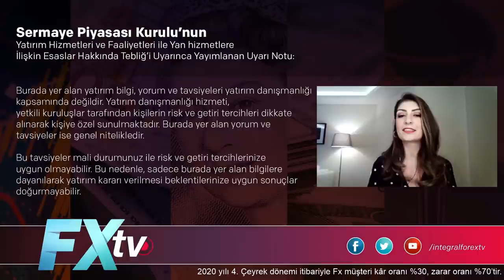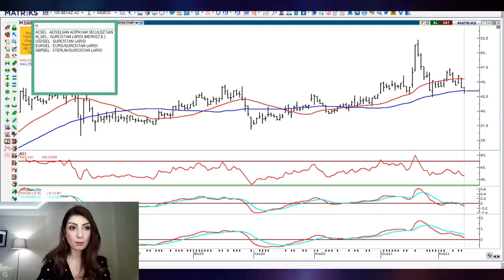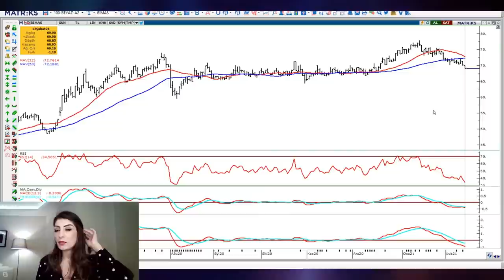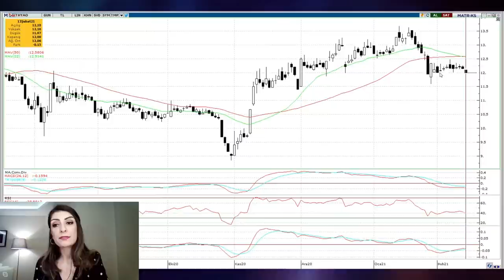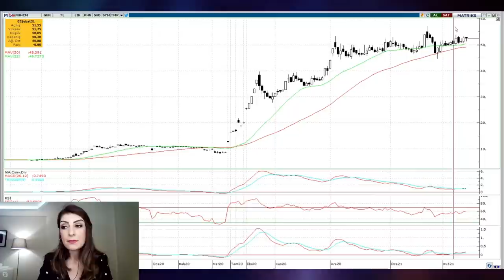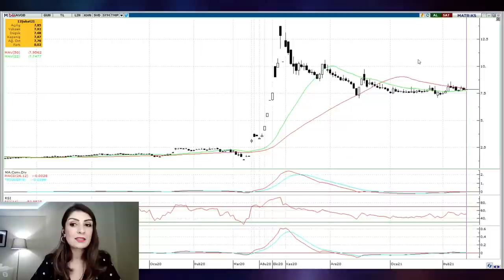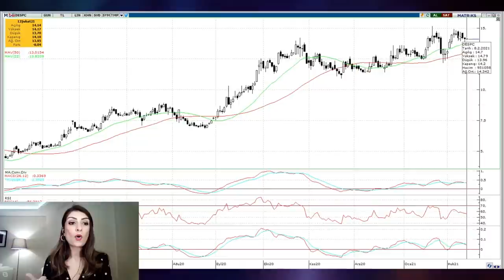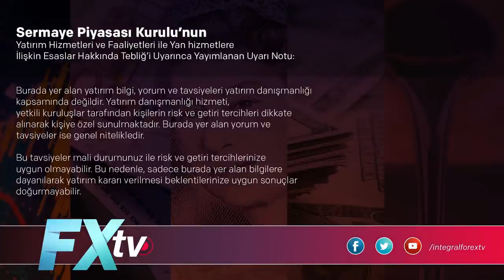Canlı yayında Sorularınızın Cevapları - Seda Yalçınkaya Özer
İntegral Yatırım Araştırma Müdür Yardımcısı Seda Yalçınkaya Özer, İntegral ForexTV izleyicileri için BIST100 ve Dolar’ı yorumlarken, Borsa İstanbul’da işlem gören bazı hisseleri de analiz etti.

00:00 Yasal Uyarı
04:13
07:51
08:44 AGHOL / AG Anadolu Grup
10:29 TKFEN / Tekfen
11:44 MGROS / Migros
13:20 CIMSA / Çimsa
15:05 SISE / Şişecam
16:43 ARCLK / Arçelik
17:57 BIMAS / BİM
19:22 DOAS / Doğuş Otomotiv
21:26 PETKM / Petkim
22:58 HEKTS / Hektaş
24:49 SANKO / Sanko
25:18 EKGYO / Emlak Konut GYO
26:02 ASUZU / Anadolu Isuzu
26:46 NIBAS / Niğbaş
27:42 THYAO / Türk Hava Yolları
29:19 KARSN/ Karsan
30:09 GARAN / Garanti BBVA
31:22 ULUUN / Ulusoy Un
32:29 EGEEN / Ege Endüstri
33:17 VESBE / Vestel
35:02 GOODY / Goodyear
36:17 SKBNK / Şekerbank
37:11 KOZAL / Koza Altın
39:23 YKSLN / Yükselen Çelik
40:29 TKNSA / Teknosa
41:28 KARTN / Kartonsan
42:00 DOHOL / Doğan Holding
42:22 # TOASO / Tofaş
43:12 KERVT / Kerevitaş
43:57 KONTR / Kontrolmatik
45:38 SASA / Sasa
46:29 ASELS / Aselsan
47:59 AVOD / AVOD
48:47 JANTS / Jantsa
49:37 ISMEN / İş Yatırım
50:30 TCELL / Turkcell
51:33 DESPC / Despec
52:26 TUPRS / Tüpraş
53:34 IEYHO / Işıklar Enerji
54:13 AEFES / Anadolu Efes
54:34 ULKER / Ülker